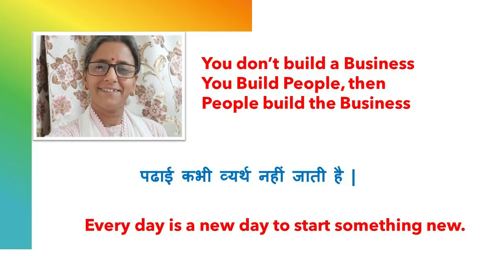Special Episode for Science Students | How to Start a Small or Big Business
You can utilize your educational qualification in the production of environmentally friendly products.